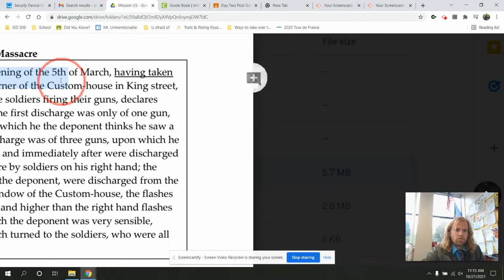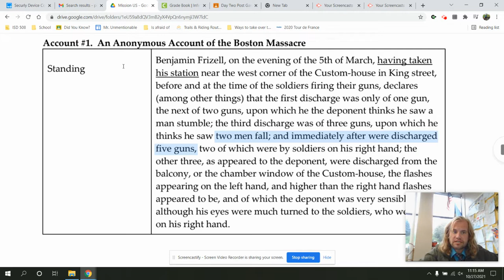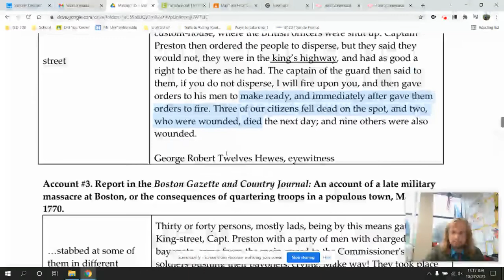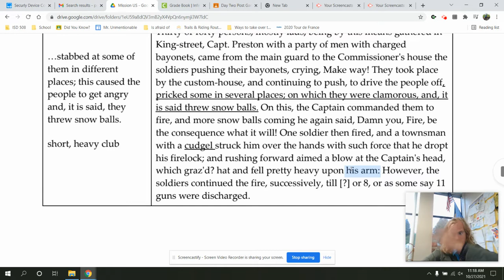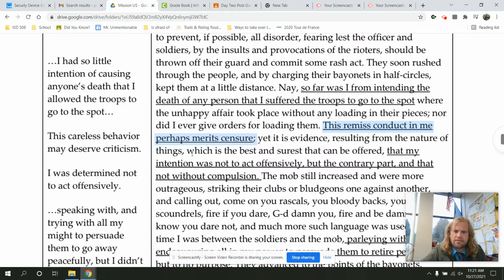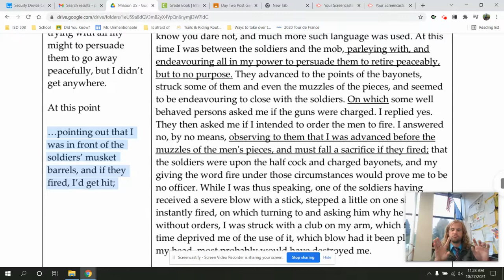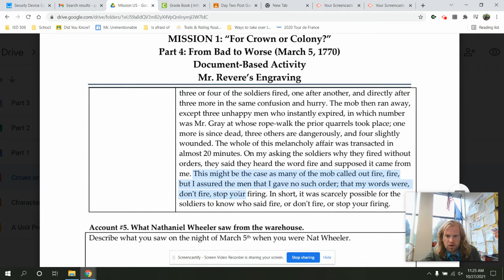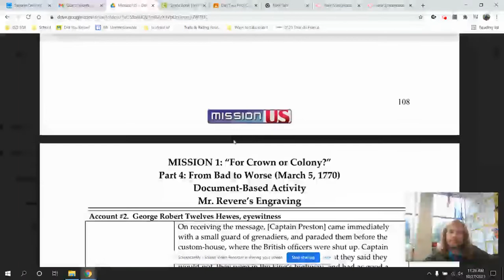Four Accounts of the Boston Massacre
This video is used for the Mission US simulation. It is used for activities when completed with Part Four: From Bad to Worse